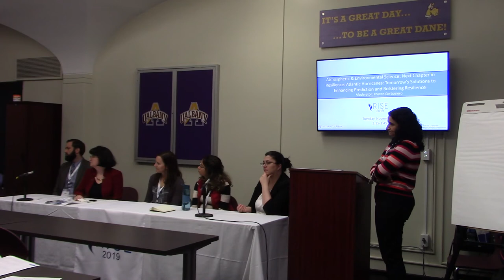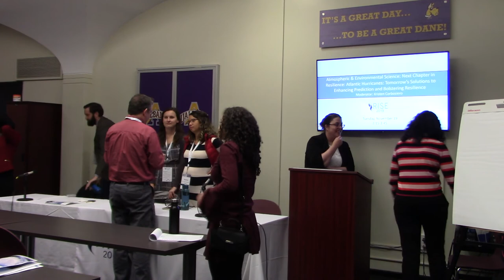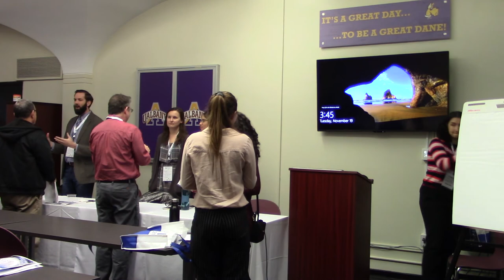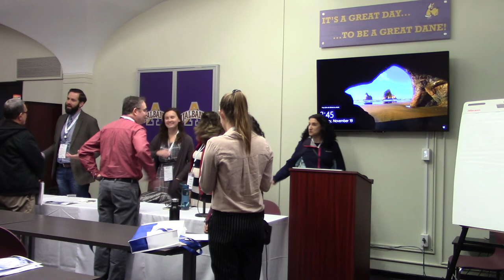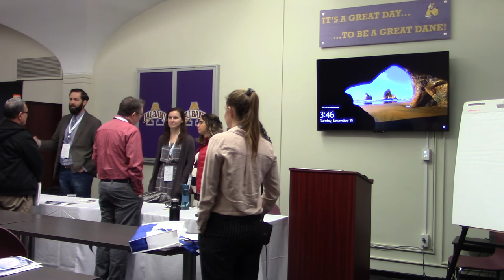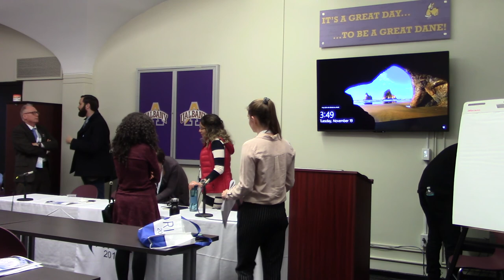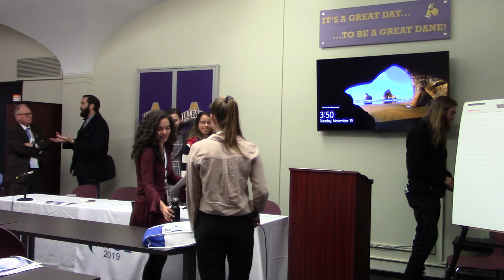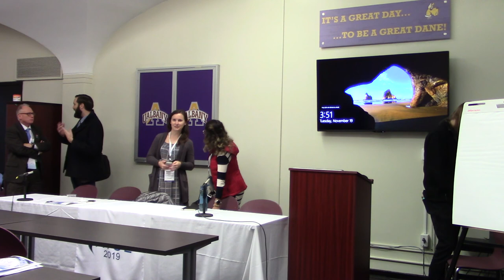RISE 2019 Day 2 Atlantic Hurricanes: Tomorrow's Solutions (Student Success Center) Part 3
Atmospheric & Environmental Science: Next Chapter in Resilience: Atlantic Hurricanes: Tomorrow’s Solutions to Enhancing Prediction and Bolstering Resilience

Time: 2:15 PM - 3:45 PM, November 19
Location: Student Success Center - Campus Center

This panel will be focused on Atlantic-basin hurricanes, including how hurricanes are forecast and an assessment of long-term variations in hurricane activity, as well as how risk is communicated and the socio economic impacts are assessed. The panel will discuss the importance of observations and numerical models in making accurate forecasts of track and intensity, including an assessment of how observing and modeling strategies might be improved in the future and what research is needed to facilitate this progress. Finally, the panel will discuss how the public receive and react to available forecast information before and during an evolving event, as well as the population, migration and socio economic impacts of tropical cyclones using Hurricane Maria as a case study.

Moderator

Kristen Corbosiero, Associate Professor, University at Albany, State University of New York

Panelist

1)Marie Mora, Associate Provost for Academic Affairs and Professor of Economics, University of Missouri - St. Louis

2)Kevin Reed, Assistant Professor, Stony Brook University

3)Rosimar Rios-Berrios, Scientist I, National Center for Atmospheric Research

4)Amber Silver, Assistant Professor, University at Albany, State University of New York

5)Stephanie N. Stevenson, GOES Tropical Applications Developer, Research Scientist/Scholar I, Cooperative Institute for Research in the Atmosphere at Colorado State University